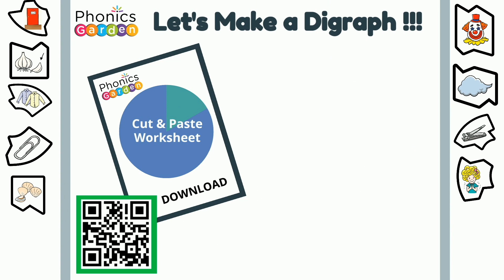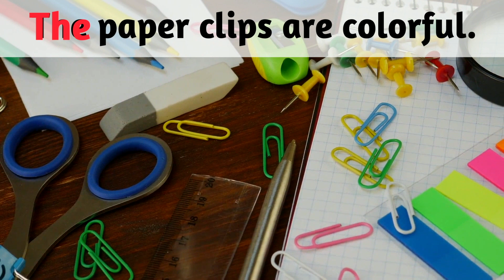CL | Alphabet Puzzle | Cut & Paste | Phonics Garden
Children enhance their /CL/ cl-blend and vocabulary recognition while strengthening fine motor skills with this fun cut-and-paste letter puzzle activity.

Phonics Garden WORKSHEETS  Resource Links
CL | Alphabet Puzzle | Multi-Level Worksheets | Cut & Paste | 4 Pages

CL | Consonant Blends | Find the Letter | Letter Search Worksheets | 4 Pages

cl | Consonant Blends | CLAM | Multi-Level | L-Blend | Color by Letter | 2 Pages

cl | Consonant Blends | CLAP | Multi-Level | L-Blend | Color by Letter | 2 Pages

cl | Consonant Blends | CLAW | Multi-Level | L-Blend | Color by Letter | 4 Pages

cl | Consonant Blends | CLOCK | Multi-Level | L-Blend | Color by Letter | 2 Pages

cl | Consonant Blends | CLOUD | Multi-Level | L-Blend | Color by Letter | 2 Pages